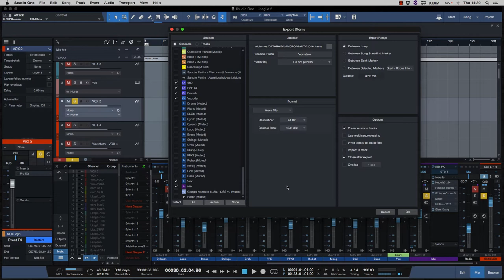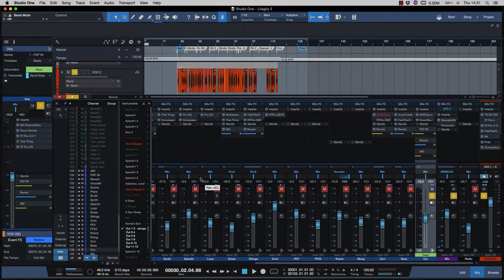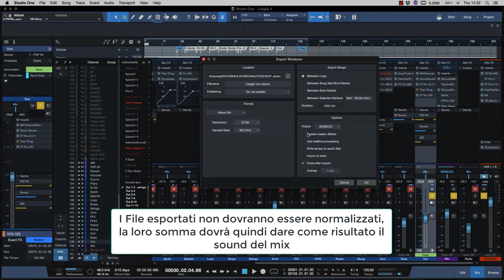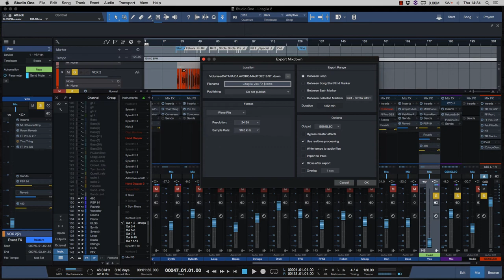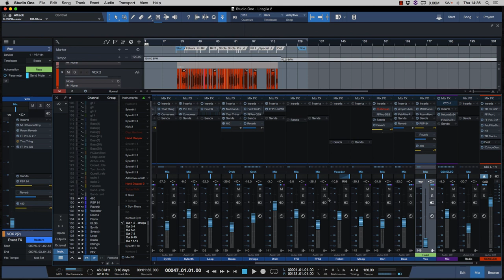Studio One Pro User Stems Per Mastering Tutorial ITA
Prepariamo la nostra song di Studio One per creare un progetto adatto al Mastering, esportiamo quindi gli Stems da inviare al mio studio per il Mastering Finale o ad un'altro studio di Mastering. In questo modo potremo lavorare su un mastering dettagliato e mirato utilizzando più tracce provenienti dal mix finale.